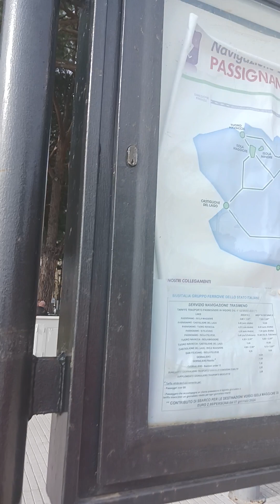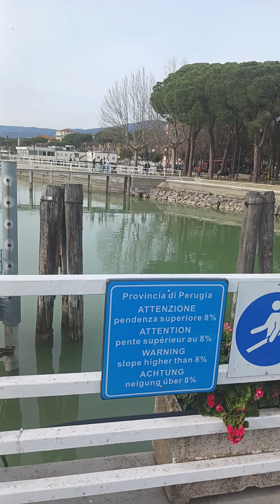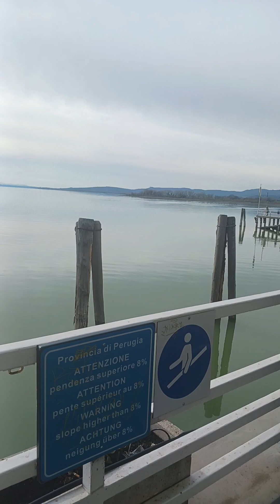TRISIMENO LAKE UMBRIA ITALY!!!